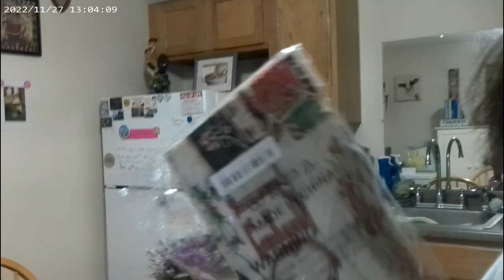Temu Unboxing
Angelina Wilson
Douglas,MA 01516